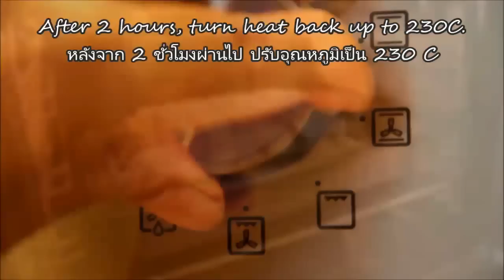หมูกรอบ Crispy pork belly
สูตรหมูกรอบ(สูตรนอร์เวย์)

หมูสามชั้น 1.5 กิโลกรัม
เกลือและพริกไทย
ถ้าต้องการให้หอมมากขึ้นให้ใส่ผงอบเชยและผงกานพลูลงไปด้วยคะ รับรองว่าหอมมากกก
กระเทียม รากผักชีทุบ ใส่ลงในน้ำสะอาดเวลาอบคะ

สามารถติดตามสูตรอาหารต่างๆได้ที่ ทางเฟสบุ๊ค